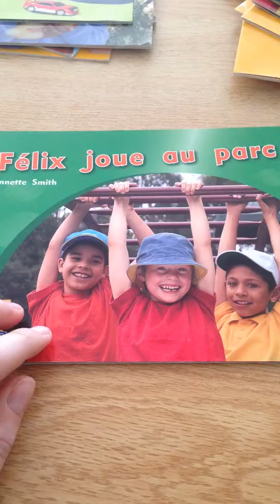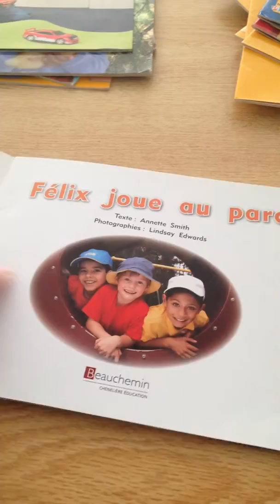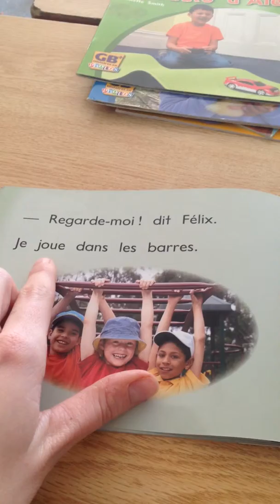IMG 7420 Felix joue au parc